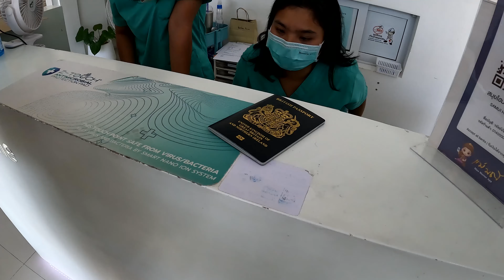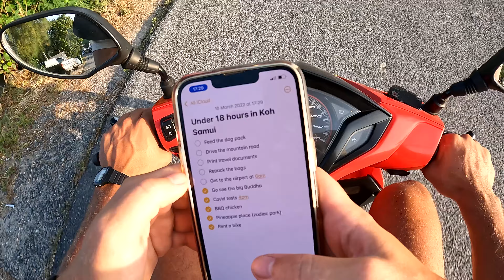18 Hours Back in Koh Samui, the Hunt For Coconut Pad Thai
Tiff and Jake

In November 2021, we sold everything we owned and began travelling full-time. We're searching for our favourite island on the planet and our goal is to stay on the road for as long as possible.

We hope to show you all the amazing things that are out there, waiting to be seen!